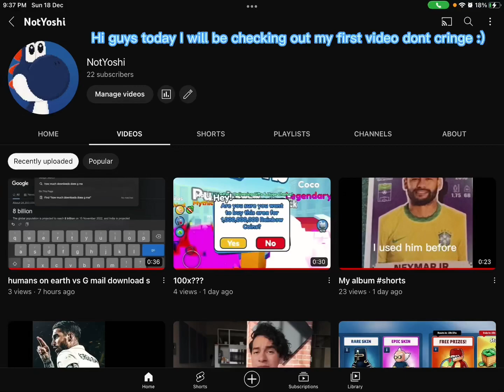Checking out on my new video tottaly no cringe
Very cringeee and how did I got 64 views on the first video idkkkk